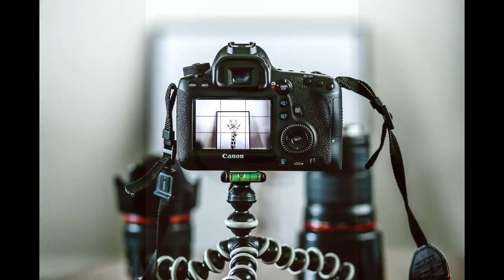Microfone de Lapela Boya By-M1 ou Audio Tecnhica ATR3350 IS - Teste de Som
Microfone de Lapela Boya By-M1 ou Audio Tecnhica ATR3350 IS -Teste de Som : este é o tema do nosso vídeo de hoje.
[Ir direto para o Teste Comparativo de Áudio 3:14 ]
Este vídeo foi criado justamente porque os microfones de lapela  Boya By-M1 e Audio Tecnhica ATR 3350is são muito parecidos e os dois estão sendo comercializados no mercado livre a preços bem parecidos ( o ATR 3350 está um pouco mais caro, por conta da "marca) e as pessoas ficam na dúvida sobre qual comprar, já que eles são bem parecidos.
Portanto este teste de som e comparativo entre  Boya By-M1 ou Audio Tecnhica ATR3350IS  vem bem a calhar, já que no vídeo eu, além de explicar as semelhanças e diferenças entre Boya By-M1 vs Audio Tecnhica ATR3350IS  eu também faço um teste de áudio dos dois em 3 diferentes setups.
No teste de som do Microfone de Lapela Boya By-M1 ou Audio Tecnhica ATR3350IS , vc vai perceber que o microfone de lapela audio technica atr 3350is  possui uma captação um pouco mais baixa do que o microfone de lapela Boya By-M1  mas que isso não "depõe" contra a a qualidade de seu som ou seu áudio.
Assista até o final ao vídeo do  Teste de Som e Comparativo Microfone de lapela  Boya By-M1 ou Audio Tecnhica ATR3350IS  e veja quem é o melhor. Forte abraço.

▶ Microfone de lapela Audio Tecnhica ATR3350

/// OUTROS MICROFONES QUE EU RECOMENDO
    (todos têm vídeo de review no canal)

Blue Snowball Ice
Microfone BLUE YETI NANO

-ShockMount
[Link 2]